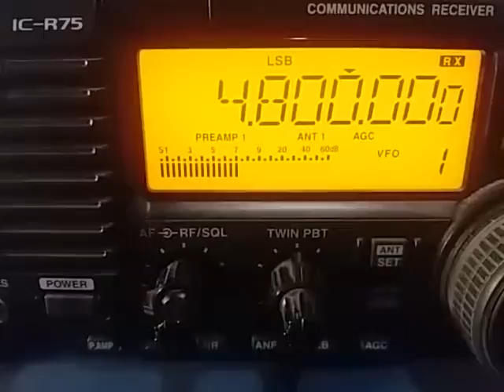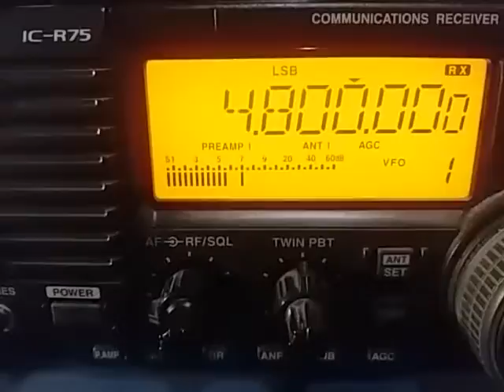China National Radio 1, via Geermu CHINA - 4800 kHz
4800 kHz China National Radio 1, via Geermu CHINA, reception in São Bernardo SP BRAZIL GG66rg - 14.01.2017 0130 UTC. Distance: 16.098 km.
Rx: Icom IC-R75 + Coax Loop Antenna. Regional tx (to China).